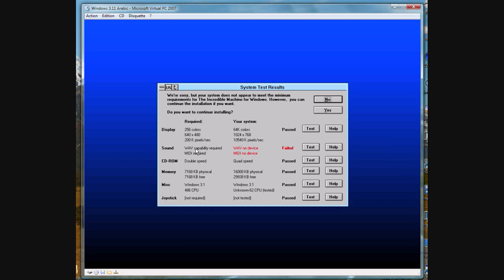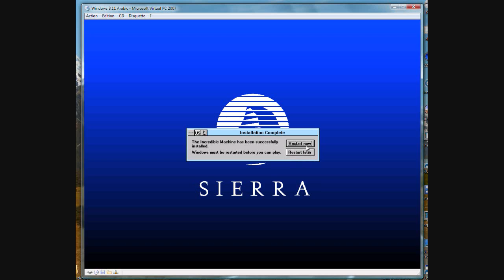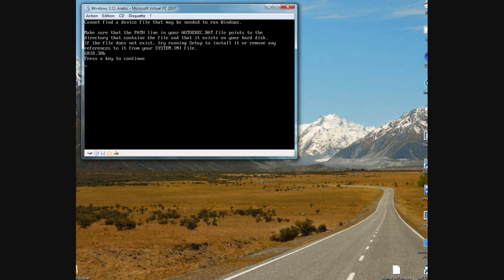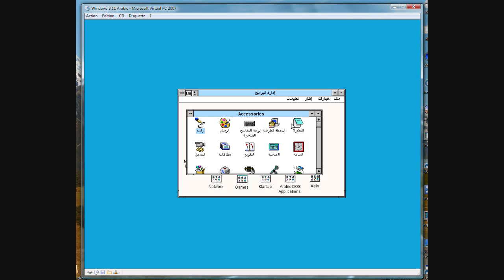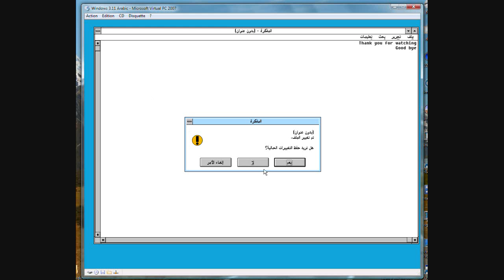Installing The Incredible Machine game on Windows For Workgroup 3.11 Arabic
This is Installing The Incredible Machine game on Windows For Workgroup 3.11 Arabic